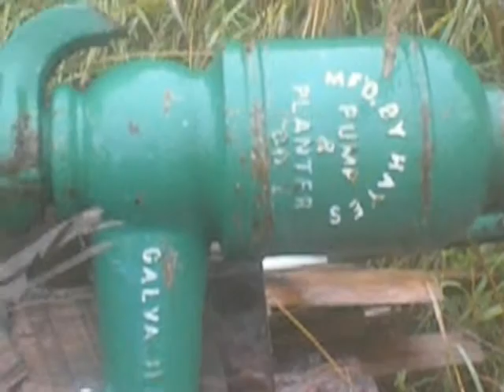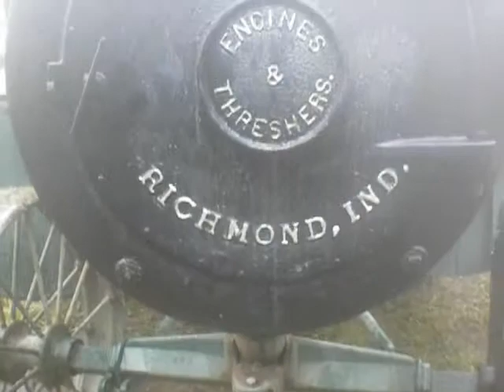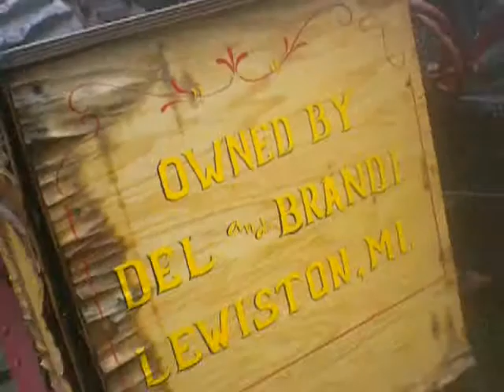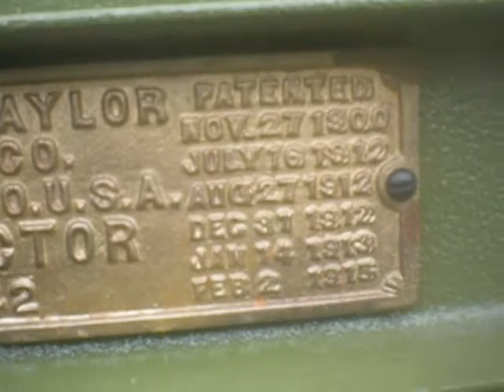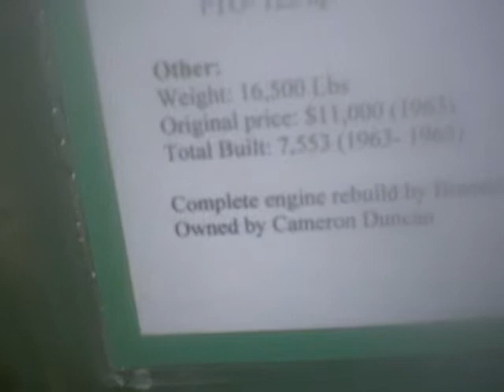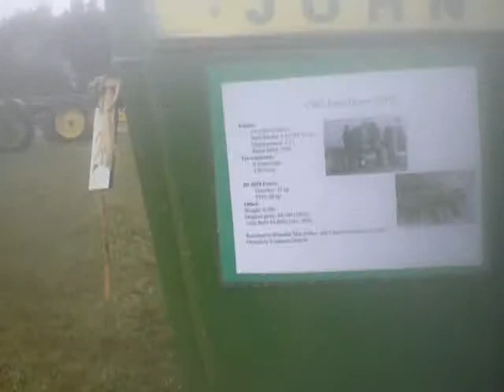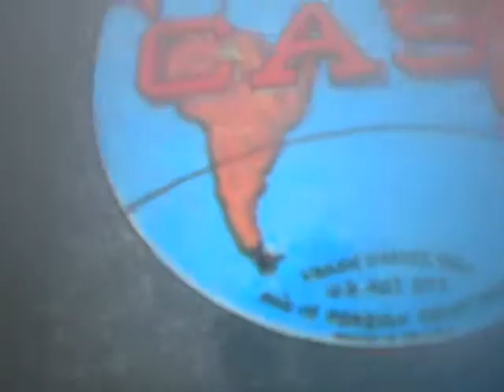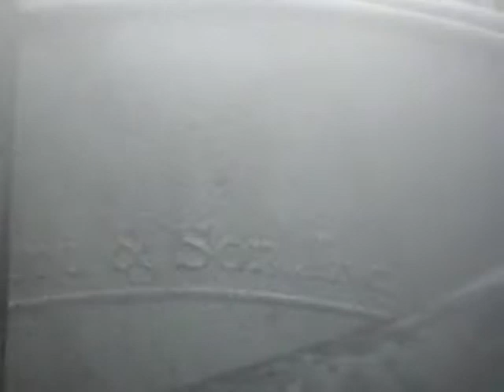29th Annual Tractor And Steam Engine Show!PT 3 Alpena Michigan 2012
Tractor and Steam Engine Show 2012 old saw mill plus a Ford and son tractor!!!